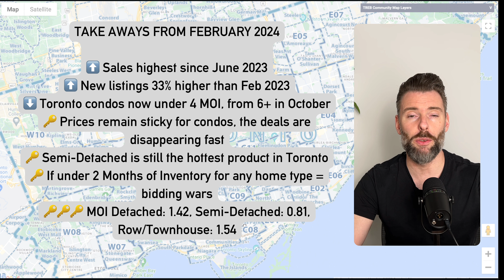The Toronto Real Estate Market Is Split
February market stats in 3 minutes or less: What you need to know.

The opinions and observations expressed herein are solely my own, Michael Ouzas'. These opinions are not Royal LePage Signature, Royal LePage or the TRREB and should not be misconstrued as financial advice or to solicit anyone currently under contract. Please consult a professional and complete your own due diligence prior to taking action on any decisions relating to the matters discussed in these or any of my videos. This communication is not intended to cause or induce breach of an existing agency agreement nor is this financial advice.